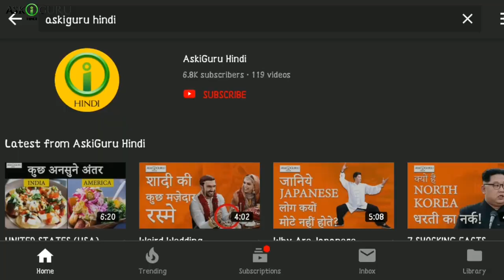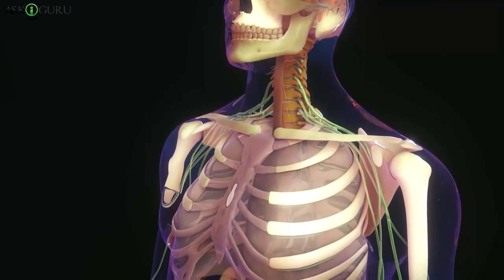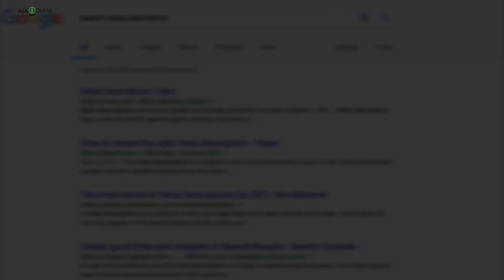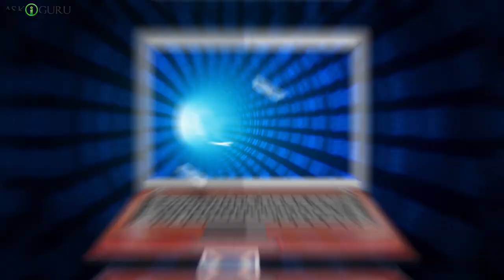हर 5 सेकंड में क्या होता है? | WHAT HAPPENS EVERY 5 SECONDS? | WHAT HAPPENS EVERY 5 SECONDS ON EARTH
हर 5 सेकंड में क्या होता है? | WHAT HAPPENS EVERY 5 SECONDS? | WHAT HAPPENS EVERY 5 SECONDS ON EARTH - ASKIGURU

हम सब यही सोचते हैं कि 5  सेकेंड में क्या हो सकता है.. ये तो बहुत ही कम समय है। लेकिन आज हम आपको कुछ ऐसी बातें बताने जा रहे हैं जिसे जानकर आप यह तो महसूस कर लेंगे कि 5 सेकंड इतना भी छोटा नहीं होता।
जब हम क़िस्सी का इंतेज़ार करते है तो ह्यूम 5 सेकेंड्स बोहट ज़्यादा लगते है,,पर ऐसे अगर सोचे तो 5 सेकेंड्स बोहट कम लगते है.. पर जब आप यह वीडियो धेकोगी तो आपको ऐसे या वेसए 5सेकेंड्स बोहट बोहट ज़्यादा लगेंगी..